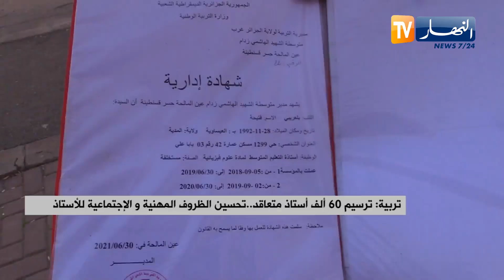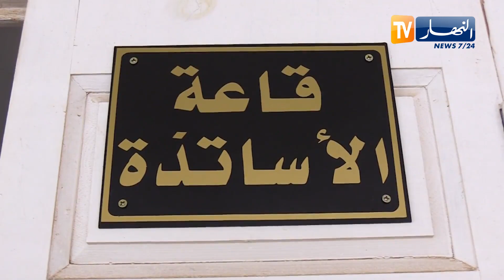ترسيم 60 ألف أستاذ متعاقد.. تحسين الظروف المهنية والإجتماعية للأساتذة